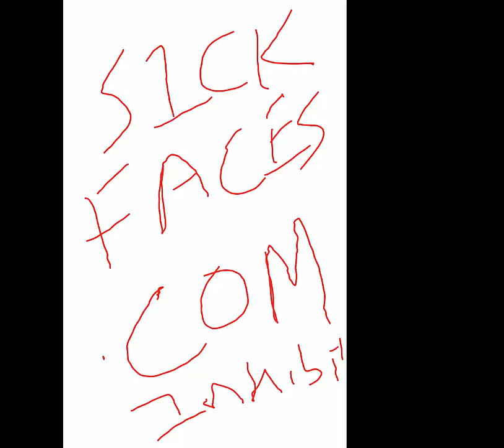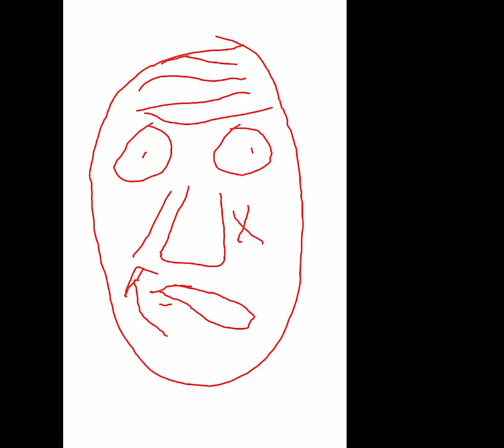অনলাইন রেসিডেন্সি ক্লাস (ক্লাস-১)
BSMMU এর MD/MS admission এর লক্ষে বাংলাদেশী ডাক্তারদের জন্য প্রস্তুতিমূলক ক্লাস।